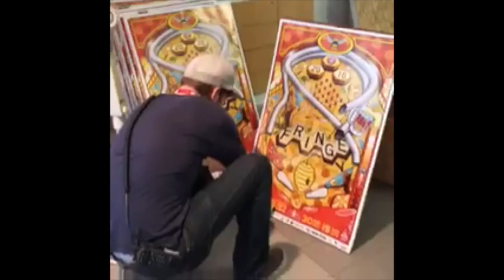FRINGE-MOI MINI COLLAGE: 11 JUIN (Bouge Dance Party)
Ce FRINGE-Moi Mini collage est une compilation de vidéos filmés par les artistes et les employés du Festival St-Ambroise FRINGE de Montréal. Vous êtes tous et toutes invités à participer en déposant vos vidéos sur Twitter ou Facebook avec Fringemoi et fringebuzz

This FRINGE-Moi Mini collage is a compilation of videos taken by artists and staff of the St-Ambroise Montreal FRINGE Festival. Anyone is welcome to participate by posting videos to Twitter or Facebook with fringemoi &

ARTISTES dans la video / ARTISTS in the video
00:20 Serge Yvan Bourque
00:21 Sitcom Burlesque
00:34 Sex T-Rex
00:42 AlienCat Productions
00:44 Lost & Found Puppet Co.
00:51 Mike Carrozza's Placeholder Company
01:00 Nika Stein
01:02 House of Laureen
01:05 Schwartz/Hart
01:16 Chocolate Moose Company
01:23 Le Nouveau International